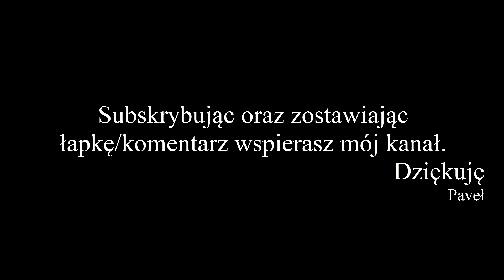GTA 5 PC Online Po Polsku [#101] Pavełeł bez Kurumy